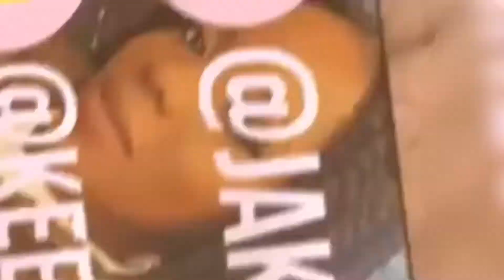MAKEUP|HAIR|OUTFIT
BIRTHDAY MAKEOVER ON MY AUNTY